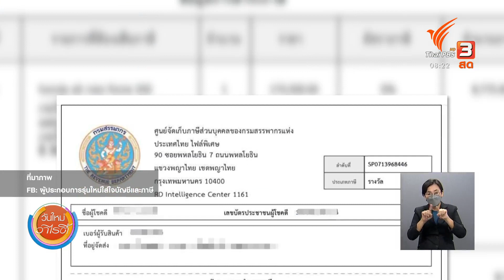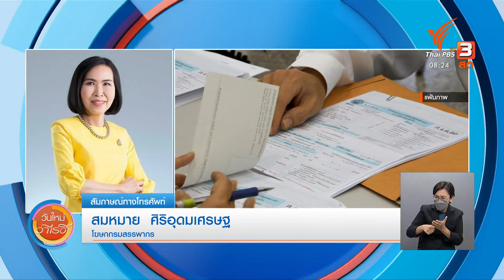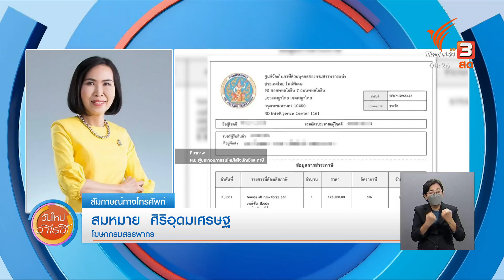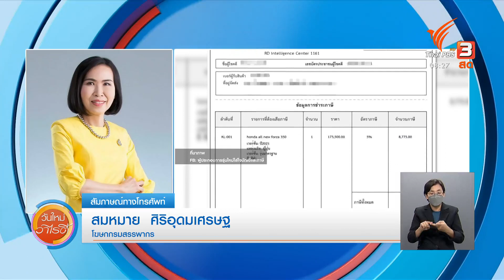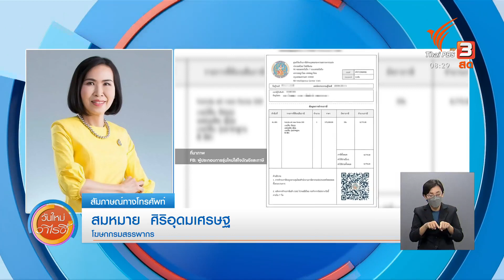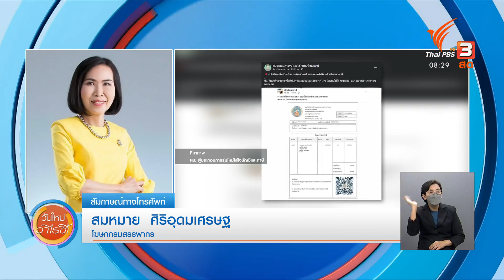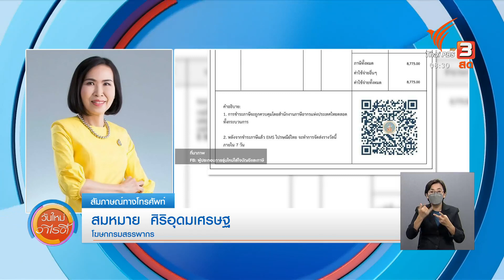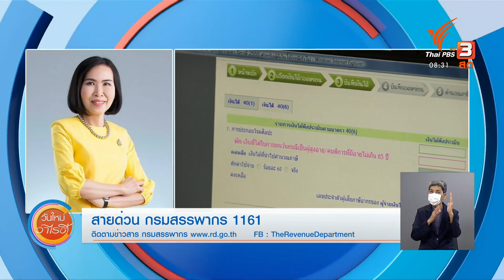รู้เท่าทันมิจฉาชีพ ปลอมเอกสารสรรพากร เรียกเก็บภาษี : รู้เท่ารู้ทัน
เมื่อเร็ว ๆ นี้ ทางเพจผู้ประกอบการรุ่นใหม่ใส่ใจบัญชีและภาษี ออกมาโพสต์เตือนว่า ระวังมิจฉาชีพอ้างเป็นกรมสรรพากร ทำการหลอกให้โอนเงินชำระค่าภาษี ปล. ไม่แน่ใจว่ามิจฉาชีพไปเอาข้อมูลส่วนบุคคลมาจากไหน มีครบทั้งชื่อ - นามสกุล, หมายเลขบัตรประชาชน และที่อยู่ พร้อมโพสต์รูปเอกสารที่ถูกปลอมแปลง ระบุรายละเอียดส่วนบุคคลอย่างชัดเจน เรื่องการส่งเอกสารเรียกเก็บภาษีลักษณะนี้ จริง ๆ แล้วเป็นหน้าที่ของกรมสรรพากรหรือไม่ และเราจะตรวจสอบได้อย่างไร ร่วมพูดคุยกับคุณสมหมาย ศิริอุดมเศรษฐ โฆษกกรมสรรพากร

ติดตามชมช่วงรู้เท่ารู้ทัน ในรายการ "วันใหม่วาไรตี้" วันพุธที่ 22 กันยายน 2564 ทางไทยพีบีเอส หรือรับชมย้อนหลังได้ทาง